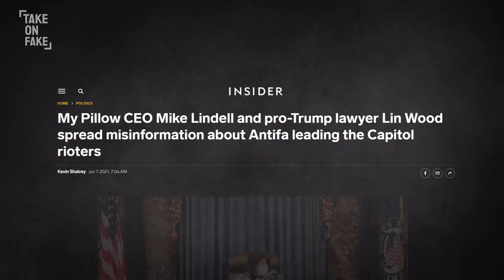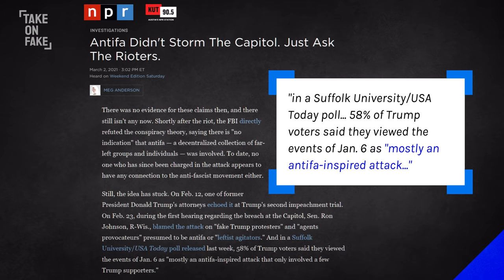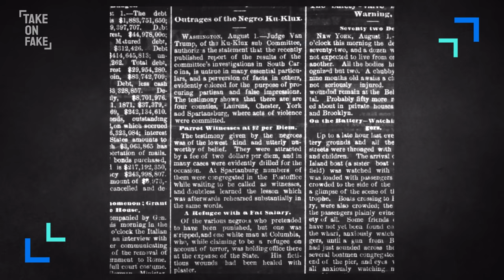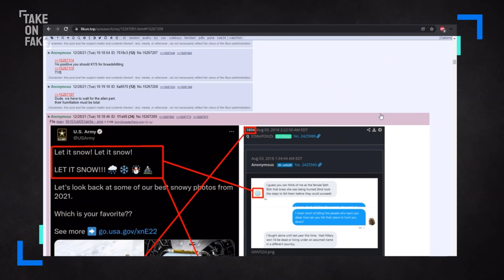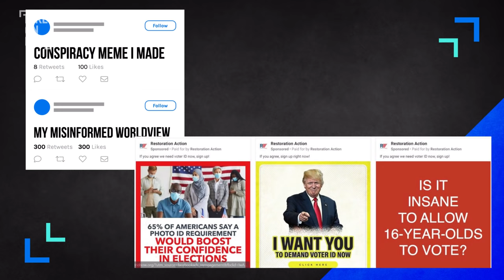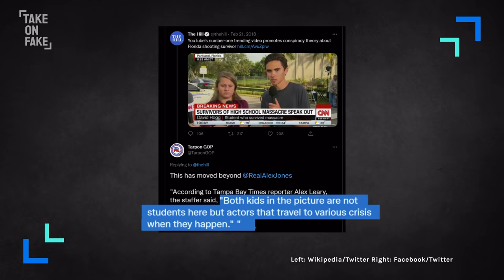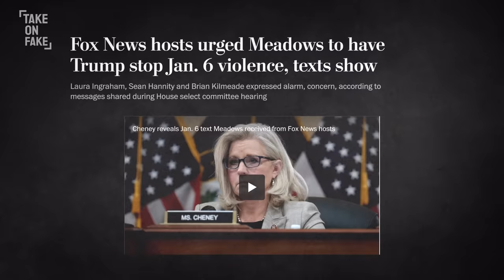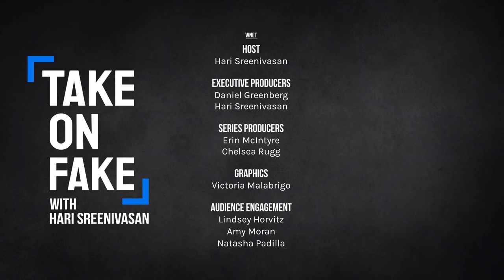What Is a Crisis Actor? Exploring the Tropes Behind Conspiracy Theories with Dr. Kate Starbird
Conspiracy theories. Crisis actors. False flags. These terms are seemingly everywhere in today's news cycle. But these types of distortions have been with us for generations. In recent years, the false claims of crisis actors have warped public perception of the tragedy at Sandy Hook as well as the January 6 insurrection -- the historical record  undermined by false accusations of fabrication. In this episode, Dr. Kate Starbird examines this phenomenon, together with patterns and tropes that allow false concepts to be presented and accepted as truth.